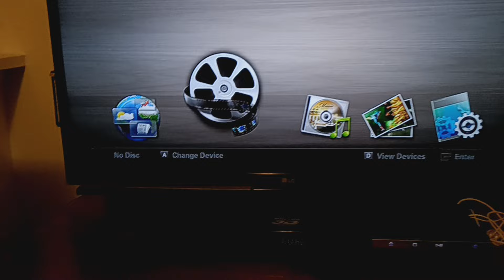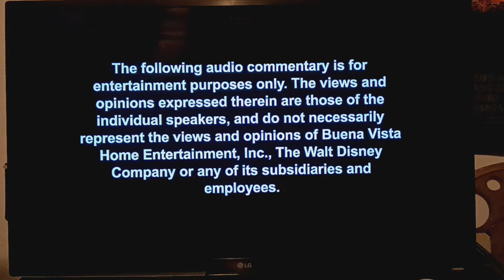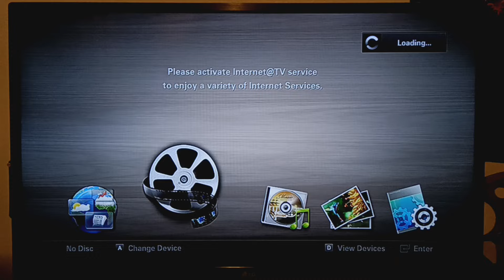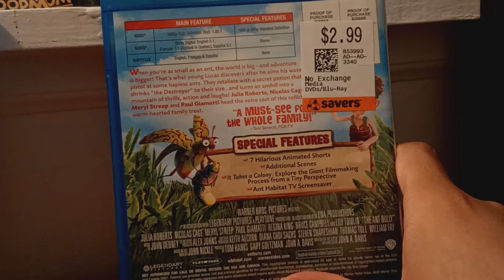Double Feature Blu-Ray Opening#26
Requested By FatPizza6912 DylanFagen5
& TheLogosRock This Is Gonna Be#26
The Opening For Glory Road
1.2001 Walt Disney Home Entertainment Logo
2.Disney Blu-Ray Disc Promo
3.Anti-DVD Piracy Promo
4.The Following Audio Commentary Screen
5.Navy Blue Warning Screen
6.FBI Anti-Piracy Warning Screen
7.2000 Walt Disney Pictures Logo
8.1998 Jerry Bruckheimer Films Logo
The Opening For The Ant Bully
1.FBI Anti-Piracy Warning Screen
2.1996 Warner Home Video Logo
3.Blue MPAA PG Rated Screen
4.2003 Warner Bros Pictures Logo[Fanfare]
5.2006 Legendary Pictures Logo[Fanfare]
6.2002 Play Tone Logo[Fanfare]